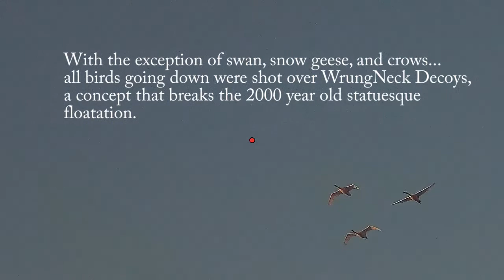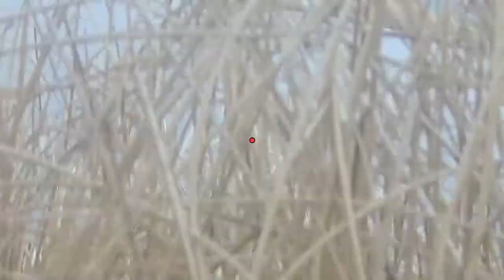Decoy Problem: Why Is There A Freaking Hole In It?! + Crow Bonus Footage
WrungNeck Motion Decoy explained.  Cinnamon teal shot over concept.  Great waterfowl kill shots and crow management shots.